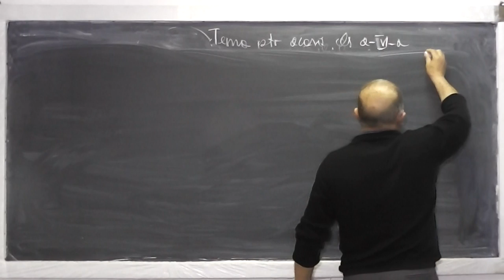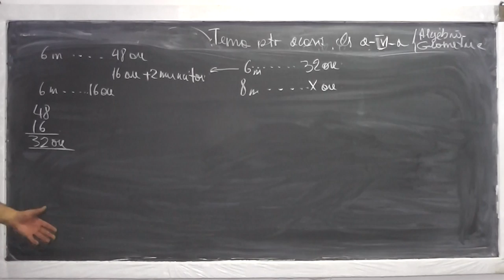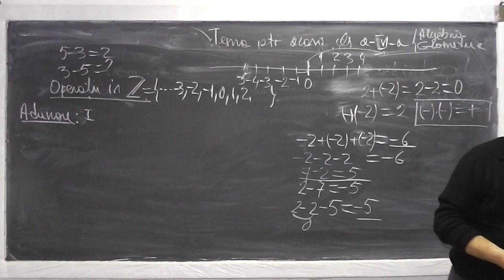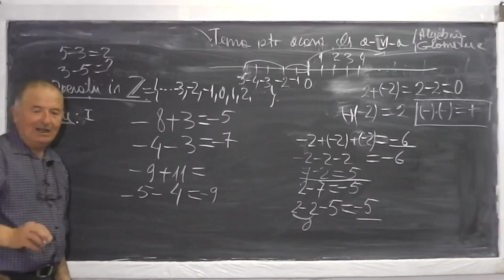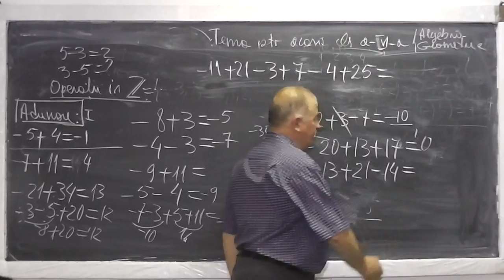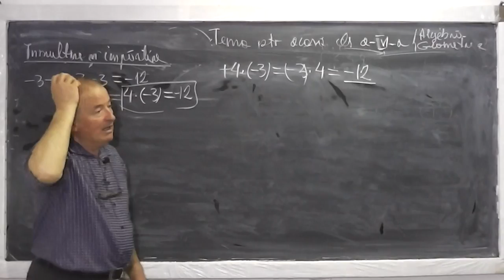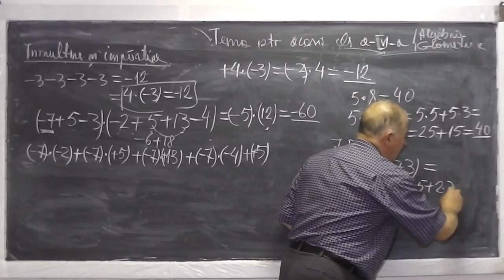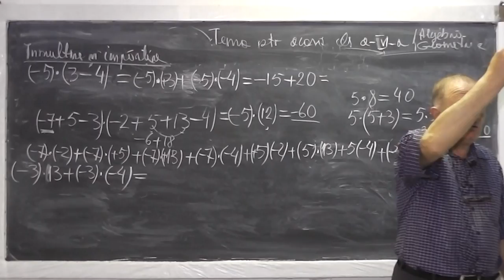1/2 Lectia 488 - Rezolvam probleme din tema - Operatii in multimea numerelor intregi - Clasa 6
Daca lectia va este utila, as aprecia un Like sau Share - In aceasta lectie rezolvam o problema din tema pentru acasa iar apoi explic pe intelesul vostru cum stau lucrurile in multimea numerelor intregi si facem o serie de operatii in multimea Z, (faimoasele semne la algebra). Daca lectia va este utila, as aprecia un Share sau Like - VIDEO MATEMATICA cu Proful Online sau cautati pe Google: profu online Ioan Ursu

- 1/2 Lectia 488 - Rezolvam probleme din tema - Operatii in multimea numerelor intregi - Clasa 6
- 2/2 Lectia 488 - Rezolvam probleme din tema - Operatii in multimea numerelor intregi - Clasa 6
- Lectia 488 - Rezolvam probleme din tema - Operatii in multimea numerelor intregi - Clasa 6